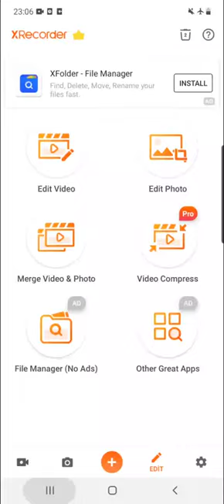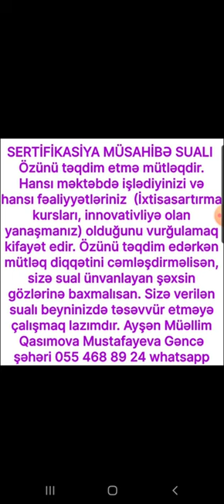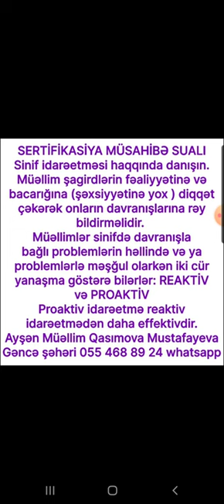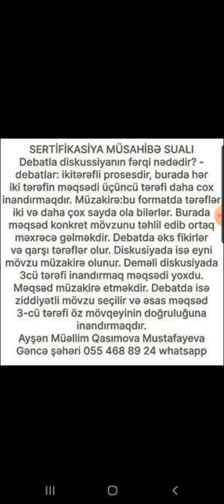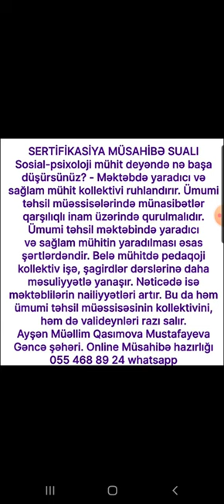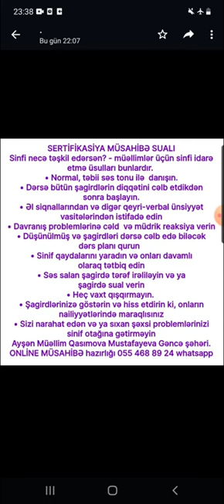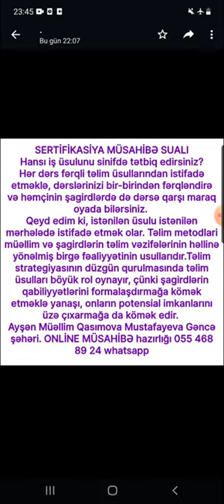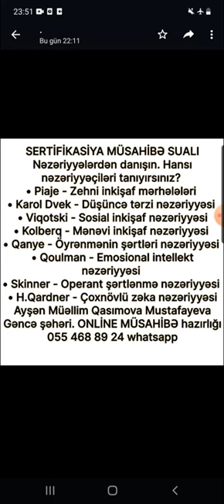MÜSAHİBƏ 2024. SUALLAR + İZAHLI CAVABLAR N-5. ONLİNE MÜSAHİBƏ HAZIRLIĞI 055 468 89 24 Ayşən müəllim.